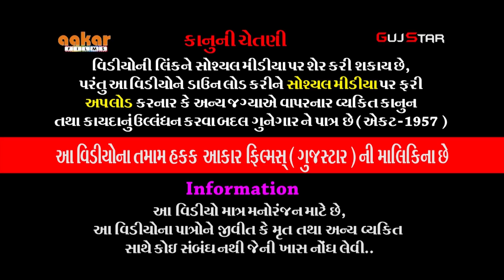રાયડી ગામે રમે રામદેવપીર [ 09 ] ભાડુકીયા રામામંડળ Live - રાણપરીયા પરિવાર - રાયડી [ રાજકોટ ]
ALBUM :-  Raydi Game Rame Ramdevpir
ARTIST :- jay khodiyar ramamndar bhadukiya all artist
MUSIC :- live
PALCE :- Ranapariya Parivar - Raydi [Rajkot]